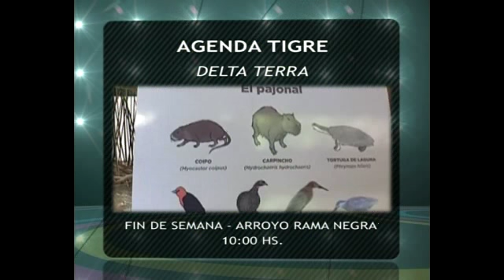20-01-16 Claudio Lo Iacona en M20 - Parte 1